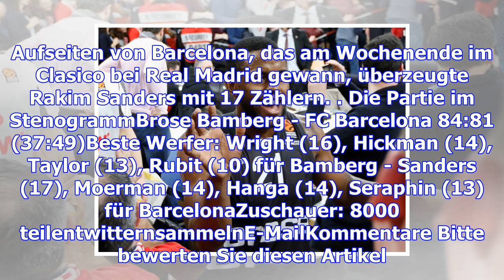Basketball, euroleague: brose bamberg besiegt fc barcelona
vergrößernverkleinern Bamberg erkämpft sich den Sieg gegen Barcelona © ImagoteilentwitternsammelnE-M...